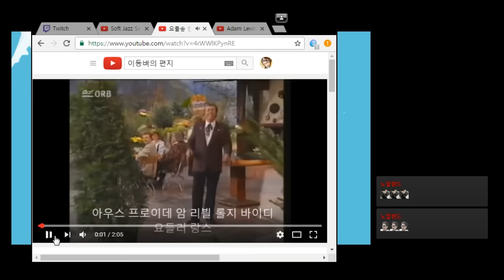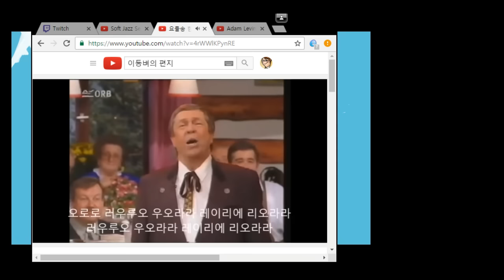[조매력] 요들송장인 따라잡기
영상에 나오는 요들영상은 모두
Happy Yodler님 체널에서 보실수 있습니다.